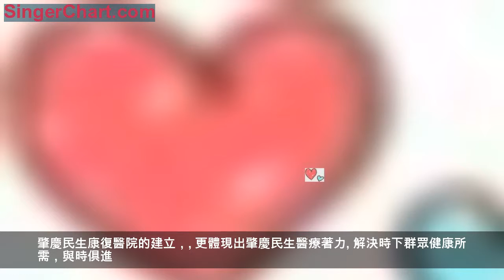重磅好消息！肇慶新增一所康復專科醫院！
好消息來了！
今日上午，我市新增了一所
環境優良、設施完善，技術一流
二級康復專科醫院
肇慶民生康復醫院正式開業啦！
肇慶民生康復醫院「誕生」
為老百姓提供更多健康服務
3月15日上午11時，肇慶民生康復醫院開業慶典在端州區黃塘西路舉行，宛若新生兒一般，它的誕生吸引了無數關注的目光，當天肇慶市政協副主席、民革肇慶市委會主委梁偉強、肇慶市衛生健康局局長曹偉光、肇慶民生醫療董事長凌金林等一眾嘉賓領導紛紛見證這一重要時刻。
肇慶市政協副主席、民革肇慶市委會主委梁偉強表示，肇慶市民生醫療的醫務人員以精湛的醫術、良好的醫德全心全意為患者服務，以智慧和奉獻精神為廣大患者消除病痛，以實際行動建立起良好的醫患關係。
民生康復醫院開業是民生醫療發展史上重要的里程碑。站在新的起點上，希望你們一如既往地為肇慶老百姓提供優質、高效、安全、便捷、實惠的醫療服務，將醫院辦成人民群眾放心、同行認可、政府滿意的高品質醫院。
市衛生健康局局長曹偉光表示，希望肇慶民生康復醫院堅持以病人為中心，成為「讓政府滿意，讓社會滿意」的醫院。抓機遇，樹品牌，加強專科特色建設，以精湛的技術服務患者；以「誠信、優質」的服務宗旨，一流的服務，良好的信譽為群眾提供全面周到、舒適的醫療服務，積極投身社會公益事業，樹立良好的社會形象。
肇慶民生醫療董事長凌金林致歡迎詞。
隨後，出席的嘉賓領導共同上台，
為肇慶民生康復醫院揭幕，
這一顆閃亮新星，
為肇慶健康事業注入了新的活力。
醫術高明、設備先進、床位百張
以「一切以病人為中心」為服務理念
在肇慶市委市政府的支持下，醫院把握機遇，投入大量人力物力，致力打造出讓患者滿意的康復醫院，提供優質、安全、高效、舒適的醫療保障。
記者參觀看到，
醫院大堂環境整潔舒適，
醫務人員熱情有禮，
為前來就診的患者送上熱茶以及就診指導。
▲優質的硬體配備為治療提供了技術支持
醫院設置病床位100張
病房舒適整潔
醫院設置有內科、外科、婦科、皮膚科、康復醫學科、臨終關懷科、疼痛科、重症醫學科、醫學檢驗科、醫學影像科、中醫科、病理科等臨床科室。
一系列先進設備的引進使醫院亮點紛呈：擁有一批先進診療設備和康復訓練設備，配備康復訓練室、作業治療室、中醫理療室等現代康復治療方法與傳統中醫康復理療結合。
肇慶民生康復醫院院長蔡水理告訴記者，
☞ 醫院投入使用後，將立足社區，為廣大群眾提供了快捷方便就醫環境，特別是方便老年病人、殘疾人就地治療，解決時間與空間問題；
☞ 定期派專業醫務人員到社區、農村等基層地區開展義診，與基層醫院開展學術交流，提高診療水平，促進當地衛生事業的發展；
☞ 落實政府工作指示，積極開展老年保健以及扶貧助殘工作。
有擔當、有良心、有愛心
將最優質、最舒心、最貼心的醫療服務帶給市民
近年來，肇慶民生醫療一直致力將更好的治療技術、醫療服務帶給患者，肇慶民生醫療屬下單位廣東民生眼科醫院健康快車項目、糖尿病免費篩查項目、義診等，為眾多受眼睛疾病困擾的患者重新帶來光明；民生醫療黃塘、康樂、陽光門診部為周邊市民帶來便利的健康指導、醫療服務。
隨著經濟和社會的發展以及社會老齡化的進展，群眾自身的康復治療需求也越來越迫切，與此同時，體現社會進步的傷殘人救助和康復事業得到重視和發展，在滿足預防、保健、治療等基本健康需求之後，他們迫切要求有更多的康復醫療服務，恢復和改善身體功能，回歸正常生活狀態。
肇慶民生康復醫院的建立，
更體現出肇慶民生醫療著力
解決時下群眾健康所需，與時俱進。
在未來的工作中，醫院將圍繞「提高醫療質量，確保醫療安全」為主題，建立健全規章制度，規範醫務人員醫療行為，強化服務意識，突出專科特色優勢。堅持以病人為中心，積極推行人性化服務理念，不斷拓寬服務範圍，不斷提升服務質量，努力構建和諧的醫患關係。
讓技術得到攀升，讓患者得到康復，讓醫院得到發展，肇慶民生醫療會繼續履行社會職責，更好地為肇慶人民提供健康保障，為健康肇慶建設添磚添瓦。——院長蔡水理
為肇慶老百姓提供更多健康服務
為肇慶健康發展書寫新篇章
必須點個大大的贊